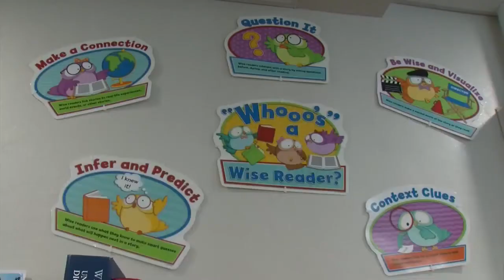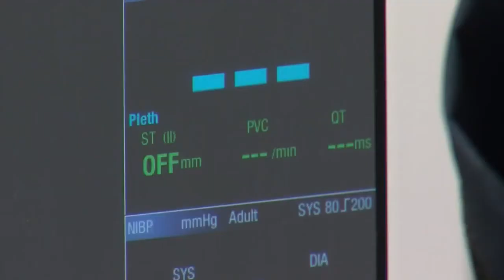Newsmaker Sunday Kristin Alfheim C Block